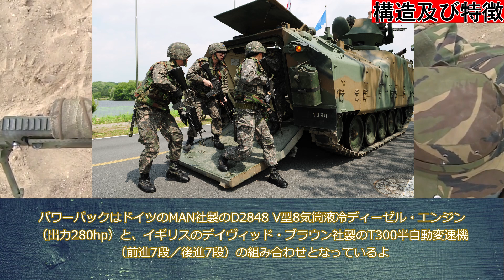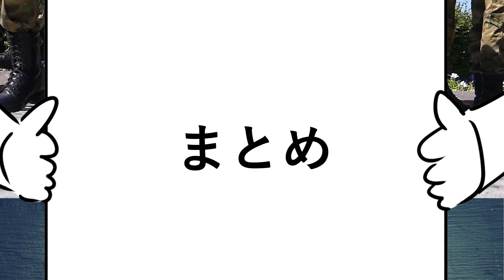【ゆっくり解説】ざっくり兵器解説第三十九回 K200 装甲兵員輸送車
どうも、Ethicai OR NOT Ethical のうp主です。
そうしないと、赤い国の「すたありん♡」があなたのおうちにKGBをしたがえて向かいます。
また、サブチャンネルや、Twitterのフォローもよろしくお願いします。

リクエストなどもお待ちしております。
それでは、またこんど。